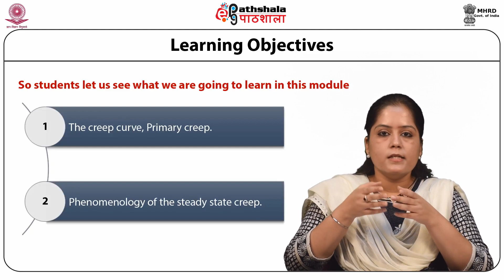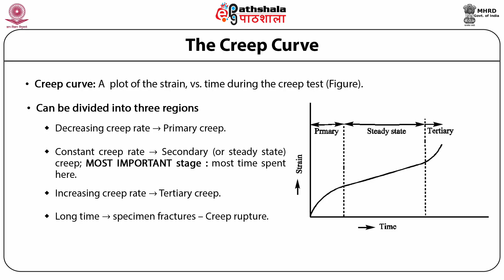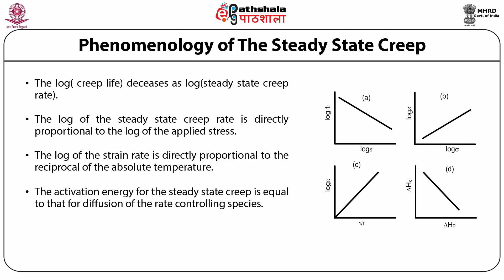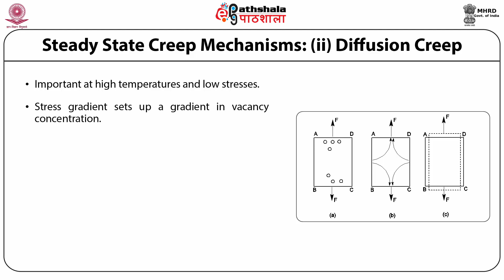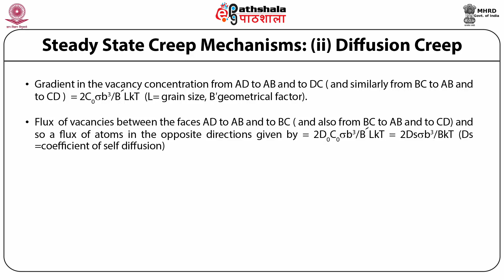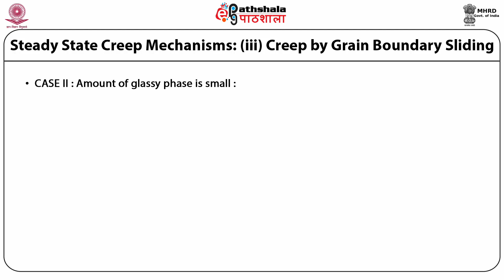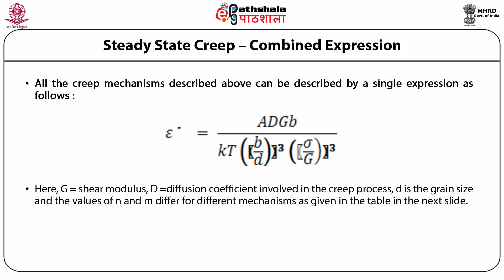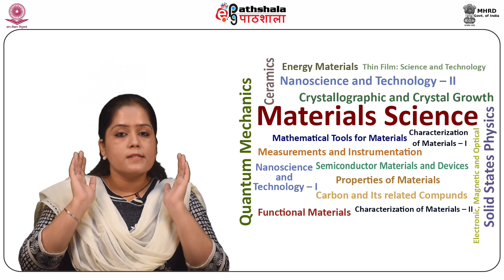Creep of Ceramics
Subject:Material Science
Paper:ceramics